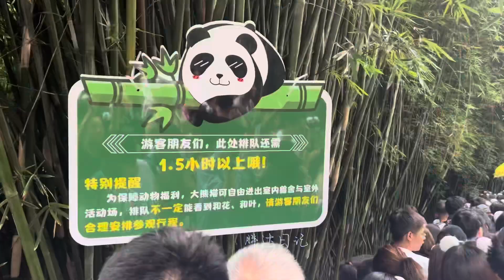2023.10.04 被花花營業的消息打了個措手不及啊！！！😂😂